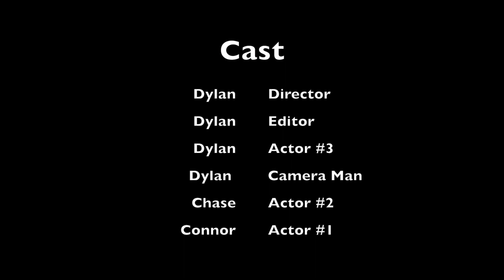The Blue Print w/Chase, Connor | First Movie!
Hello everyone today i posted my very first video with a couple of my class mates this was my first video so don't expect it to be perfect! lol i hope you guys did enjoy!